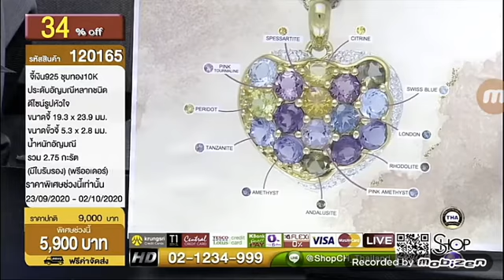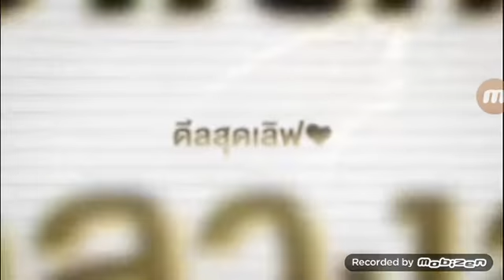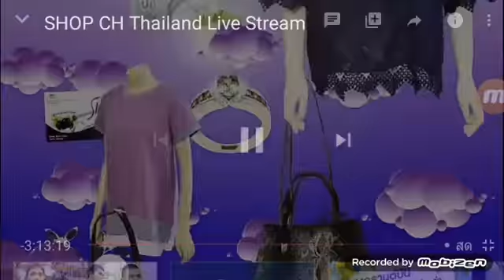SHOP CH THAILAND : 24 ก.ย. 2563 - 14:00น.